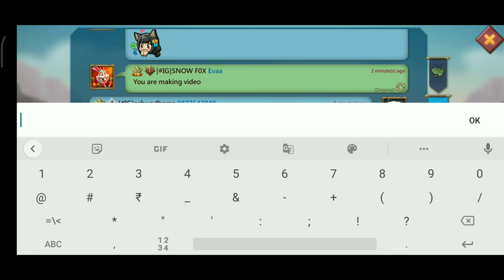lordsmobile : F2P TRAP With 24M Troops Taking Mix Rally of Maxed Player.